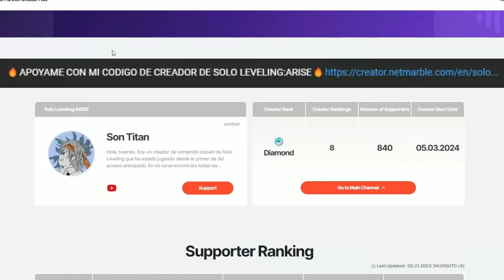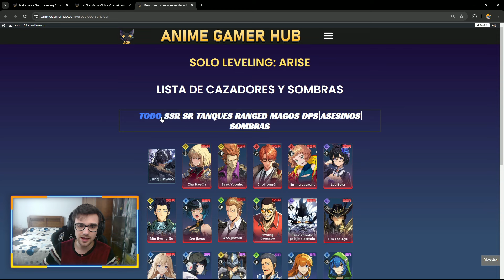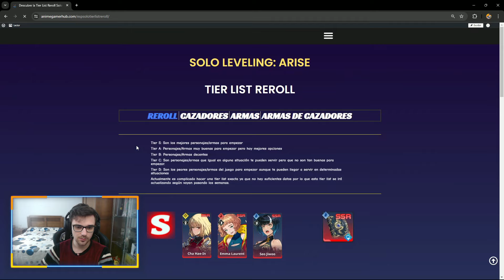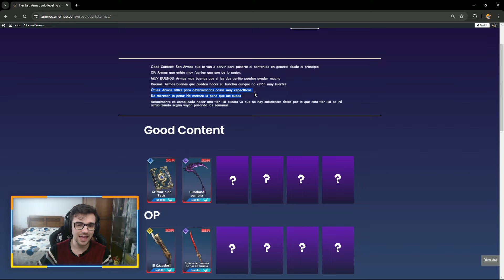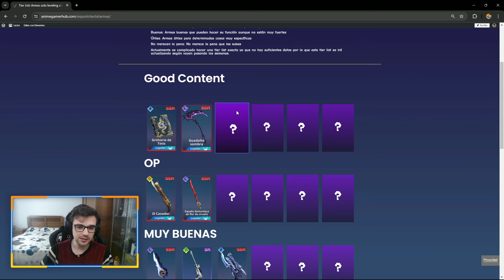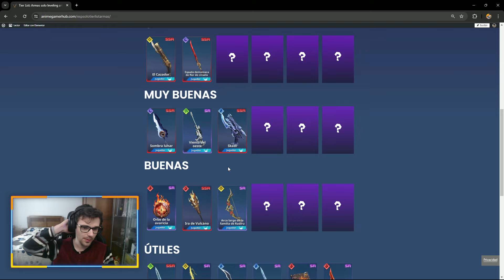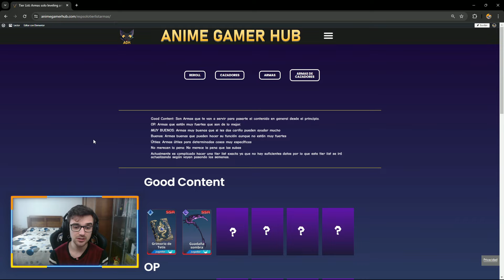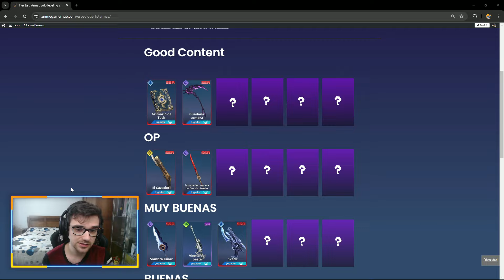⚠️¡Las MEJORES ARMAS de SOLO LEVELING:ARISE!⚠️ *TIER LIST ACTUALIZADA*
Nuevo video de solo leveling arise donde os enseño las mejores armas para jin woo del juego !

0:00 INTRO

0:15 VIDEO